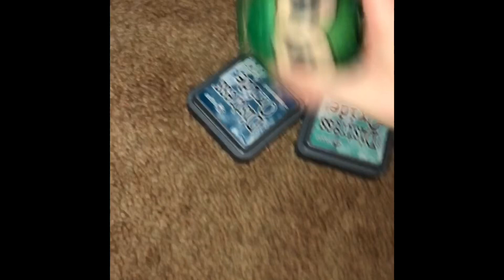Bad Piggies Tales: Piggy Causes Trouble!